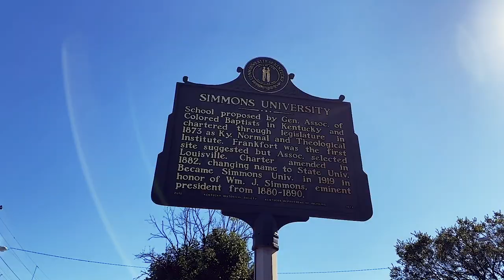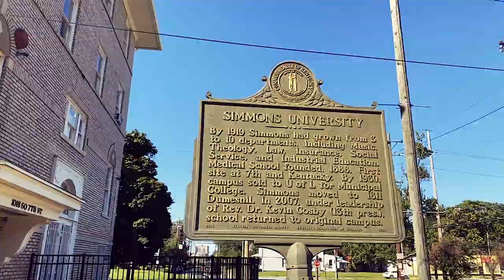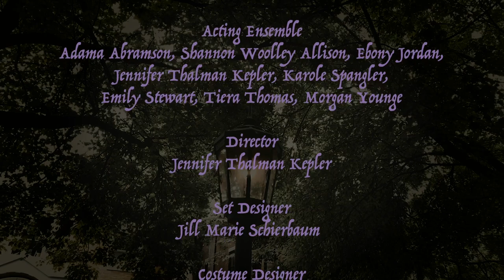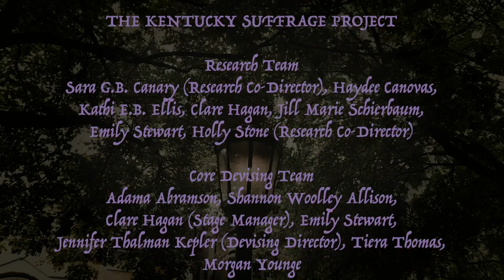From Bardstown to Broadway - Episode 2: Pamphlets & Progress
Episode 2: Pamphlets & Progress
Susan Look Avery, of the Louisville Equal Rights Association, pens a pamphlet speaking out against the way African Americans are treated, and asking that they have justice. Black leaders Nannie Burroughs, Mary Virginia Parish, and the Nugent Sisters react to both the intentions of this pamphlet, and the language used to craft it. Drs. Julia Ingram and Anna Lawrence meet on the sidewalk between home and office.

"From Bardstown to Broadway: The Road To Votes for Women", a series celebrating events, stories, and voices from the women’s suffrage movement in Louisville, KY.

AUGUST 23 - NOVEMBER 3, 2020
Airing on Facebook and YouTube

THE KENTUCKY SUFFRAGE PROJECT
Lifting up under-told stories of Kentucky Women & Suffragists of Color with Looking for Lilith Theatre Company.

Commemorating the 100th Anniversary of the 19th Amendment, The Kentucky Suffrage Project explores women's suffrage in Kentucky within the context of the national movement. This intersectional project lifts up under-told stories and suffragists of color. It looks at economic, educational, and racial tensions in that movement, as well as challenges and disenfranchisement that still exist today. Join Looking for Lilith Theatre Company as we engage in the art forms of the movement to celebrate our local suffragists.

Filmed on location at The Conrad-Caldwell House Museum in St. James Court, York Street near First Unitarian Church, and Simmons College at 7th & Kentucky Streets.

Looking for Lilith Theatre Company is a women’s ensemble that creates productions and programming through re-examining history and questioning today from women’s perspectives, a practice that frequently uncovers unheard voices. LFL productions and programming serve adults, youth and children locally, nationally and internationally.